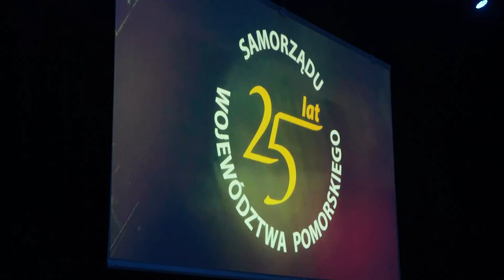Wyróżnienia dla najlepszych wolontariuszy, lekarzy i medyków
W piątek (15.12) W Teatrze Muzycznym odbyła się gala z okazji 25-lecia samorządu województwa pomorskiego oraz Międzynarodowego Dnia Wolontariusza. Podczas wydarzenia uhonorowano prawie 40 osób zasłużonych dla naszego regionu w ochronie zdrowia oraz koordynatorki wolontariatu szpitalnego. Wyróżnienie otrzymał też Jerzy Owsiak – za wspieranie przez WOŚP szpitali na Pomorzu.